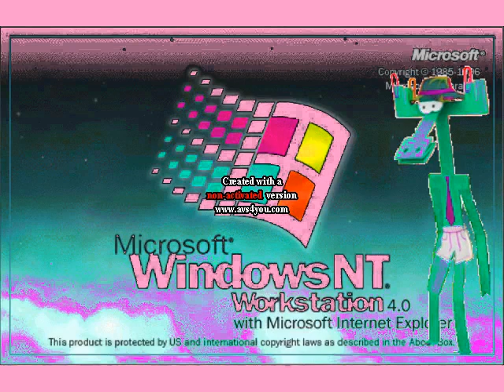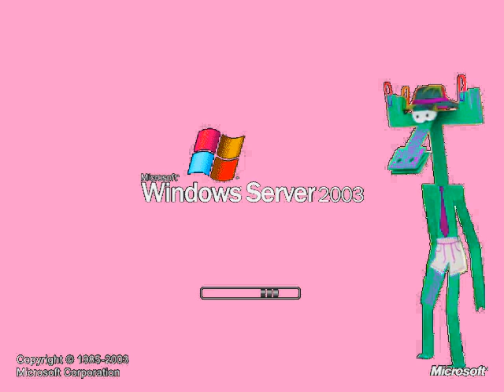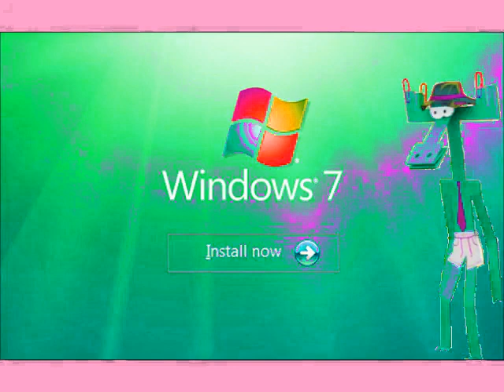Windows Startup and Shutdown Sounds Бумажки Аристотель Background in Her Major